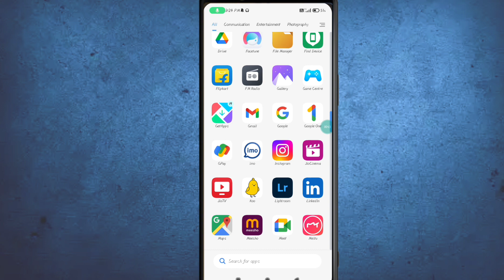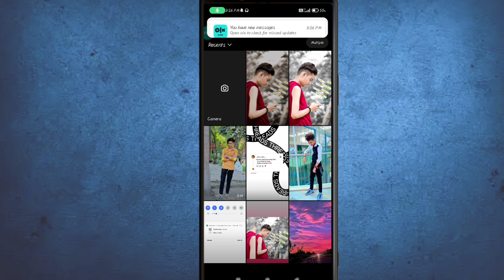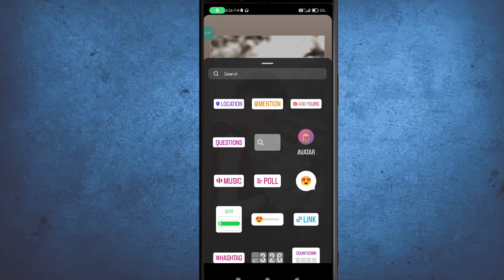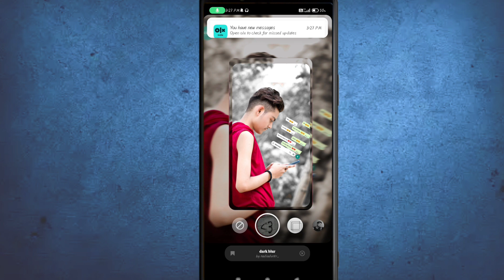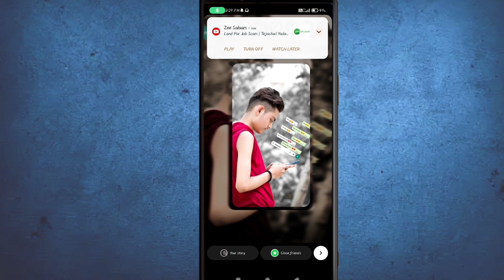blur Instagram story ideas || creative instagram story || trending Instagram story लगाना सीखे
Instagram story ideas || creative instagram story || trending Instagram story लगाना सीखे

( Paytm Cash Giveaways Win Karne ke liye  Telegram Channel Join kar lo )